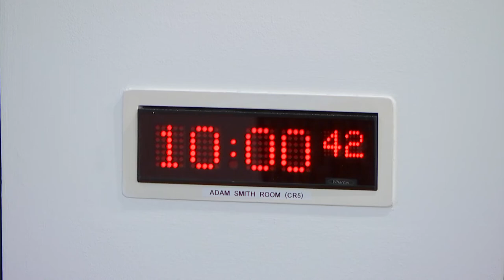Delegated Powers and Law Reform Committee - 10 May 2022